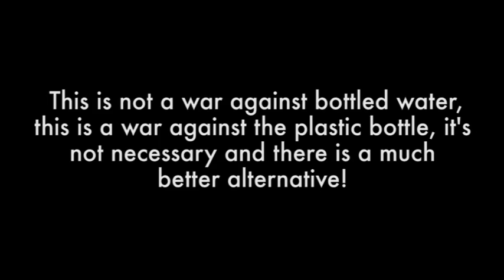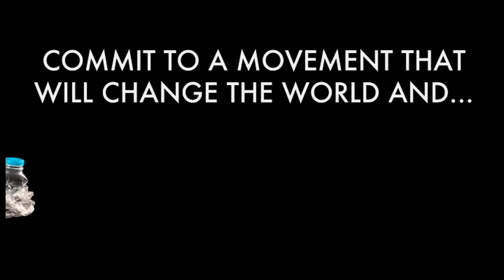Corporate Video Website Use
be bottle website video